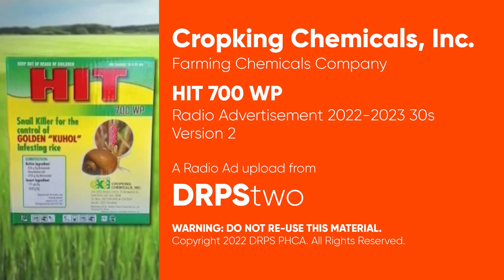HIT 700 WP Radio Ad 2022-2023 30s (Version 2)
This is the second version of the 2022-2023 Radio Ad for HIT 700 WP, a quality product of Cropking Chemicals.

DRPS Two 3002: HIT 700 WP Radio Ad 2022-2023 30s (Version 2)